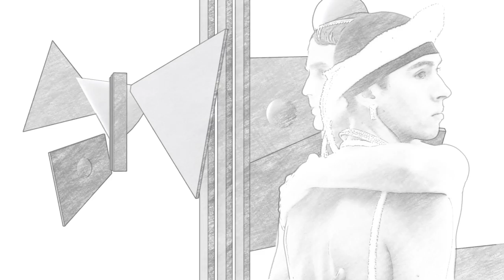Kim Ann Foxman - Return It (Official Video)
KIM ANN FOXMAN "Return It"
director JONATHAN TURNER
art direction SILVIA PRADA
producer MITSU HAGIWARA (HIDEOKI PRODUCTIONS, LTD.)
cinematographer RYO MURAKAMI
lighting director SHIN
lighting assistants TOMOYA HARA, JACKSON NOTIER, TAKAKO IDA
editor ANDREW BORIN
fashion director SHAYNE OLIVER / HOOD BY AIR
fashion assistant IAN SMITH
hair HOLLI SMITH
makeup artist KARLO KARLO
styling assistant OMAR LAWRENCE CAMBELL
production design DINA CHANG
models MEY BUN, LUIS VINER, WILLIAM SANTANA, TIGGA CALORE, LAWRENCE "LJ" GOODWIN, JR.